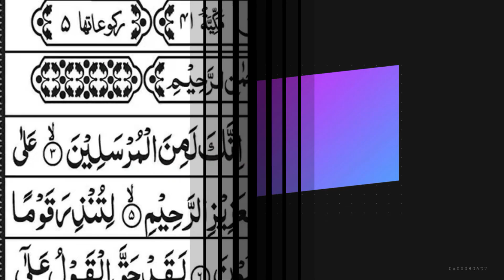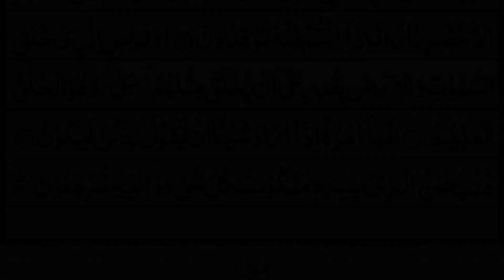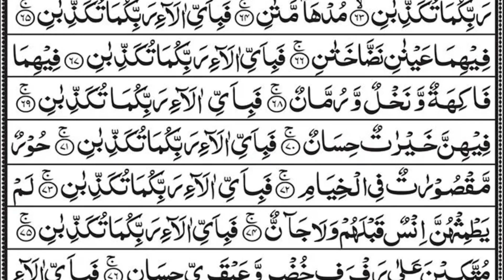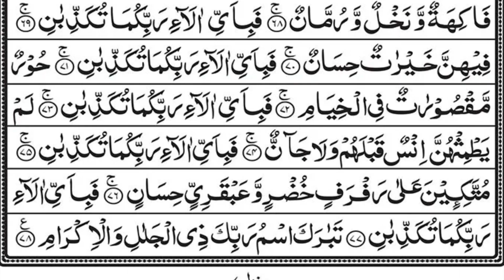Surah Yaseen | Yasin | Episode 64 | Daily Quran Tilawat Surah Yasin Surah Rahman Surah Yasin Yaseen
Beautiful Recitation of Surah Ya-sin Surah Rahman Complete in my original recorded voice video by Waqar Reciter

yasin
yasin sharif full
yasin surah
Surah Yaseen Complete From Quran daily recitation tv hd
surah yasin
surah yaseen
yaseen sharif
yasin sura
yasin
yaseen
yasen
qari sudais
imam sudais
sheikh sudais
surat

Surah Yasin
yasin
yaseen
quran
tilawat
quran tilawat
daily quran recitation hd tv
surah surah
arrahman surath
surah rahman by shurim
Yasin
Yaseen
Sura Yasin
Surah Yaseen
surah
surah baqarah
surah kahf

surah rahman qari shuraim
ar rahman surah beautiful voice
arrahman surath beautiful voice
ayoob
barsaatein new serial episode 5
fast surah rahman
geo news live today
hafiz yaseen hakeem
manzil
quran
ruqyah shariah
surah baqarah surah yaseen
surah mulk
surah rahman beautiful voice
surah yaseen aur surah rahman
surah yaseen wazifa